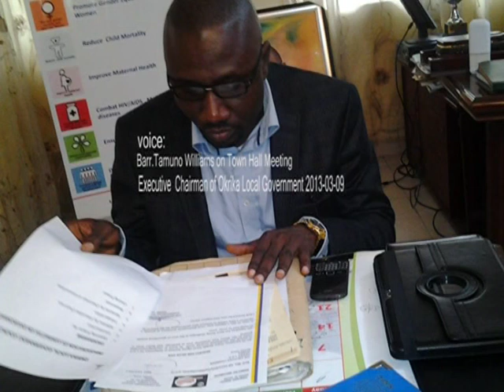VIOCE OF BARR.TAMUNO WILLIAMS (OKRIKA LOCAL GOVERNMENT CHAIRMAN)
OKRIKA LGA